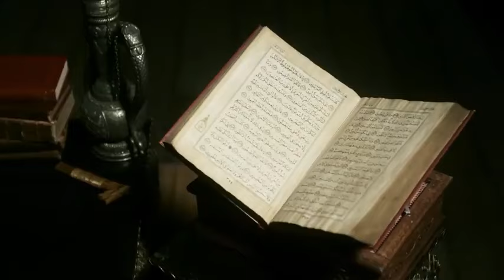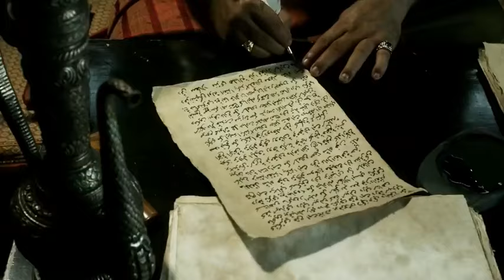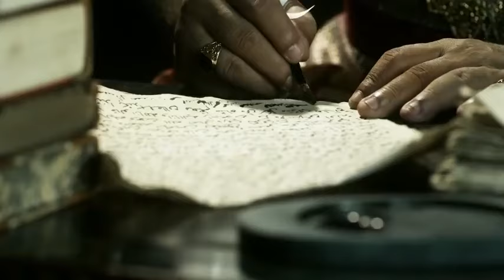DJ SMITH LATEST 2021 MOVIES .